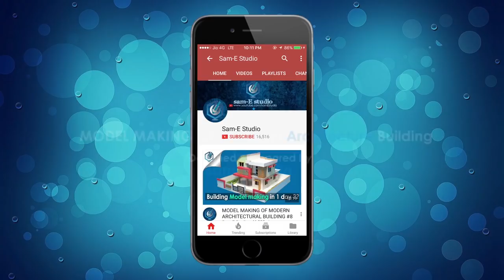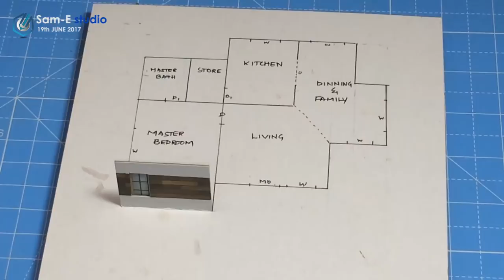MODEL MAKING OF MODERN ARCHITECTURAL BUILDING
designed and prepared by sam-E mulla

➜MATERIALS used
1:MOUNT BOARD 1.0mm Thick
1.5: color paper 180 gsm
2:white glue (fevicol MR)
3:axo detailing blade,
4: watercolor or acrylic color
5: marker,ruler etc

 and PATIENCE

NOTE:
you can purchase stuff from AMAZON which i generally use in model making. go through the linked below

➜DETAILING BLADE

➜ACRYLIC COLOR

➜ARTIST WATER COLOR

     my previews uploaded videos take a look

        :videography statments:
➜Intro Designer:(sam-E)

- sam-E studio♛